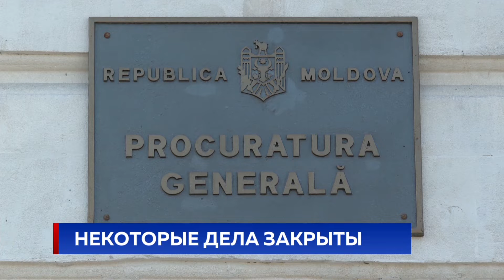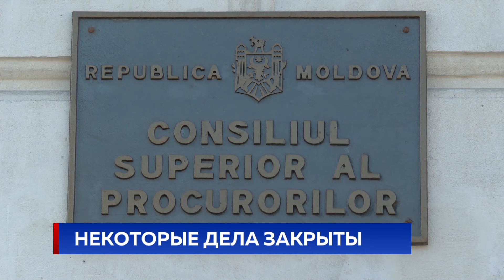НЕКОТОРЫЕ ДЕЛА ЗАКРЫТЫ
Генеральная прокуратура объявила о закрытии нескольких громких дел, инициированных по политическому заказу. Так, правоохранители прекратили уголовное преследование по делу украинской активистки Людмилы Козловской и разбирательство по делу Давида Давитяна, который обвиняется в соучастии покушения на убийство российского банкира Германа Горбунцова.